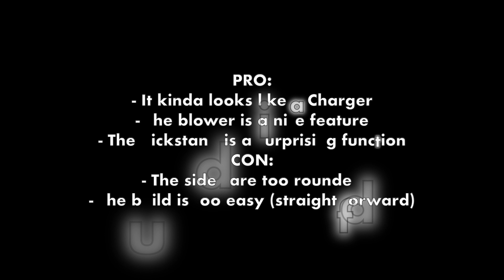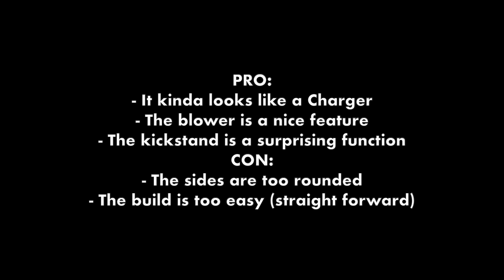Lego set 42111 - Dom's Dodge Charger speed build and review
This is the Lego Technic set 42111 - Dom's Dodge Charger. This is a nice little build that compliments the other 1:12 cars from the Technic series quite well. Although the sides are too rounded to resemble a Charger, it still has that look. I built this model with as little colored parts as possible. No yellow or red axles, no blue pins, no blue or red or tan cogs.